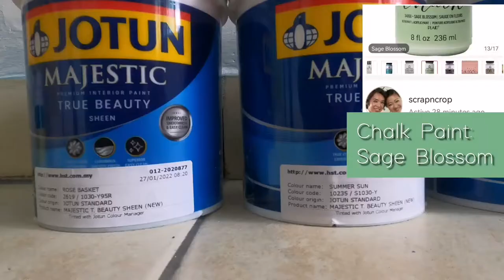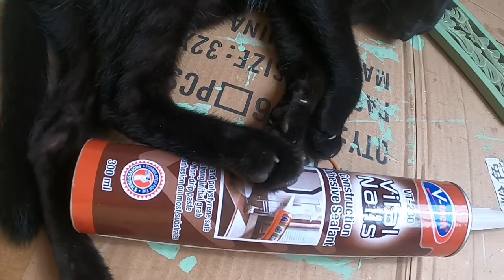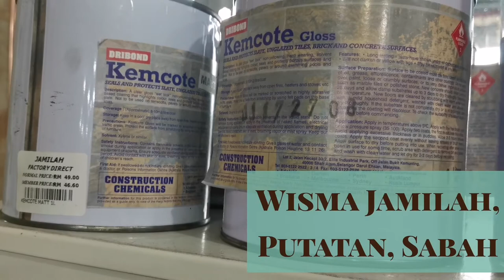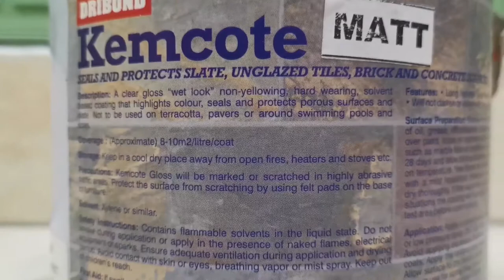How Wainscoting/Accent Wall paint with CHALK PAINT (Color: Sage Blossom) for both wood & cement wall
This is our first time DIY wainscoting /accent wall experience.

Took a lot of survey to find materials for this wainscoting project around Kota Kinabalu since wood materials would be costly for delivery from outside this area.

The wainscoting/accent wall is combined with the Jotun Rose Basket (2619) color on the wall topside as shared in previous YouTube link video below:

On the corner wall was painted with Flugo Glitter Paint Rose Gold shared in YouTube video link: